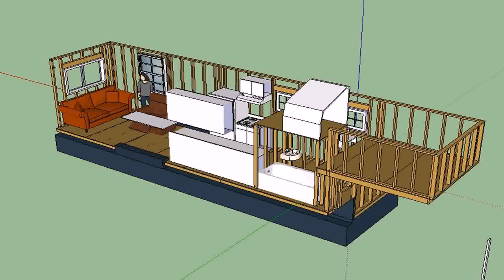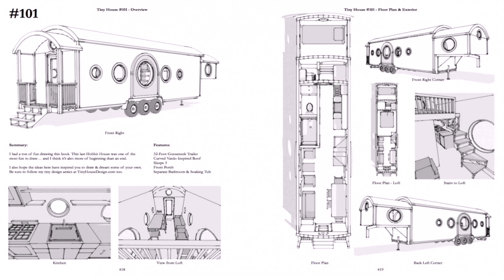Tiny House Trailer Plans Australia